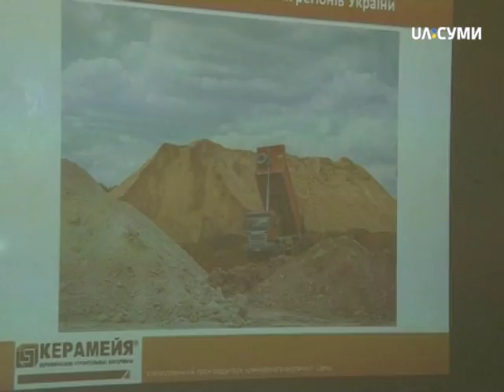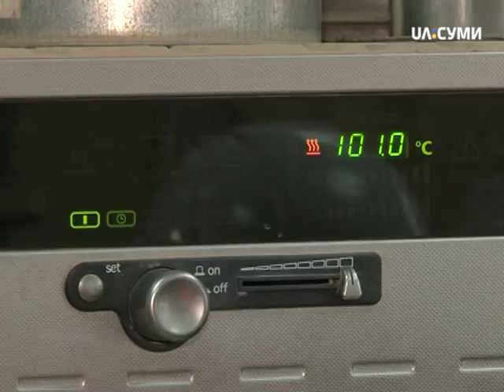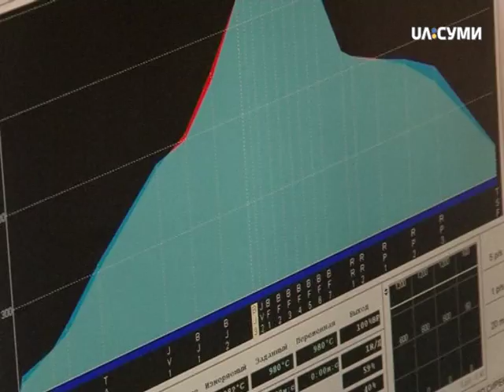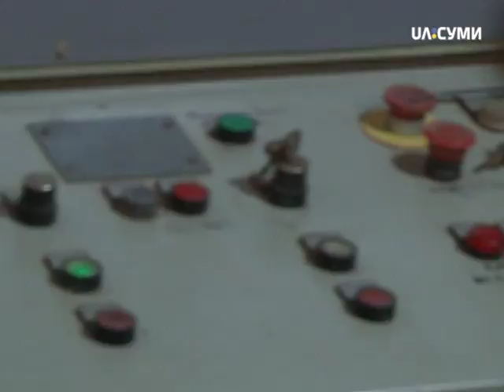Класна екскурсія. Виробництво цегли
Ви коли-небуть чули, як звучить... цегла? Учасники нового випуску дитячої програми "Класна екскурсія" не просто чули, а й спробували пограти на справжньому цегляному музичному інструменті. А ще побачили найбільшу у Сумах піч, довжина якої 212 метрів, і дізналися, як і з чого виробляють цеглу.